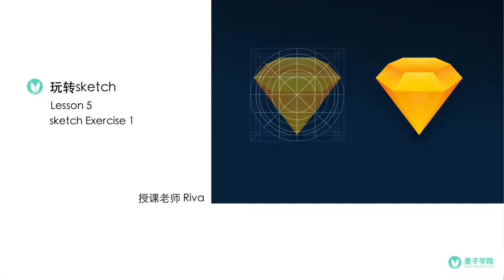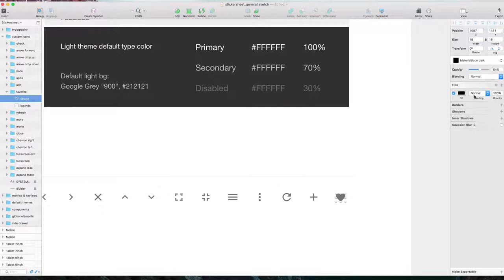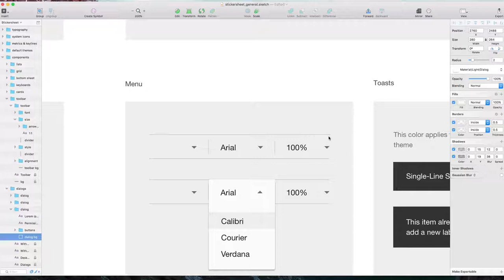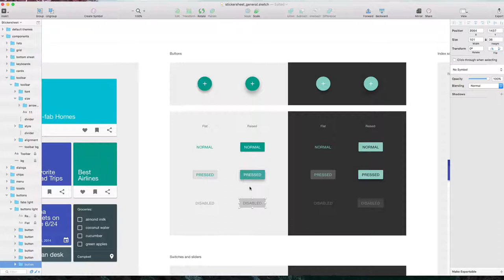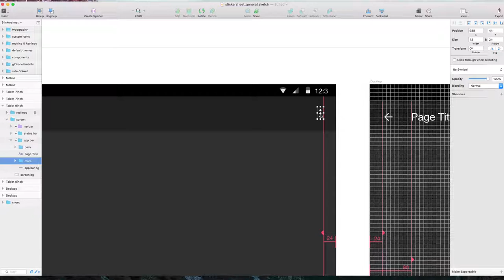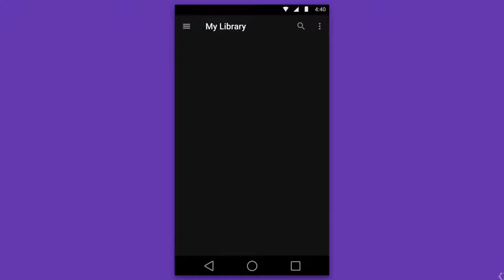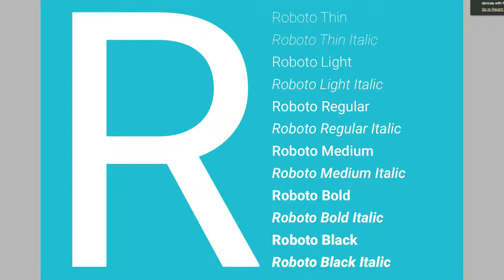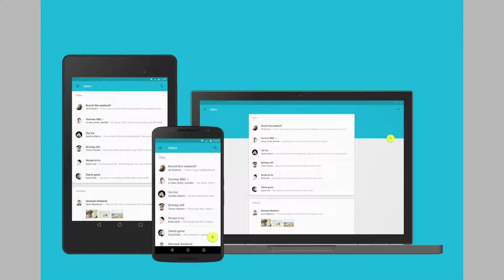玩转sketch 5 5 练习1